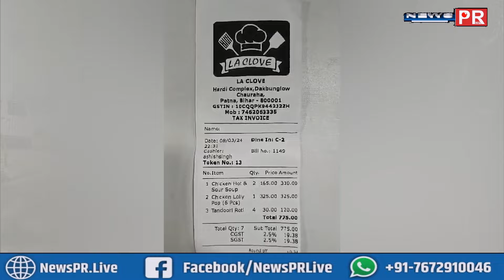NRI पीड़ित से पुलिसकर्मियों ने खाया चिकन लॉलीपॉप सूप भी पिया हो गए निलंबित